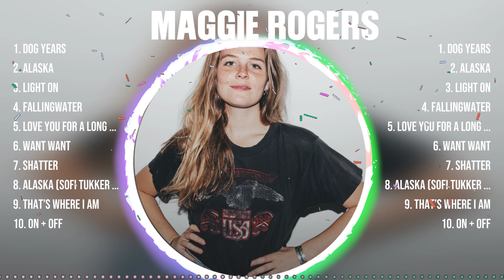Maggie Rogers The Best Music Of All Time ▶️ Full Album ▶️ Top 10 Hits Collection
TRACKLIST:▶️▶️▶️
[00:04:39] - 1.D̲o̲̲g̲̲ Ye̲ars̲̲
[00:08:02] - 2.Al̲as̲ka̲
[00:11:55] - 3.Li̲g̲h̲t̲̲ O̲n
[00:16:29] - 4.F̲a̲̲ll̲̲ingwate̲̲r
[00:21:08] - 5.Do̲g Ye̲ar̲s̲̲
[00:24:31] - 6.A̲l̲̲as̲k̲a̲
[00:28:24] - 7.Li̲gh̲̲t̲ O̲n̲
[00:32:58] - 8.Fa̲l̲̲l̲̲ingwa̲̲t̲̲e̲r̲̲

Maggie Rogers greatesthits tophits usuk musichits